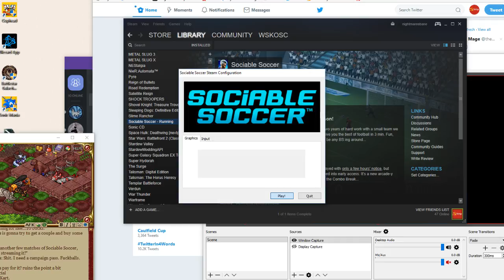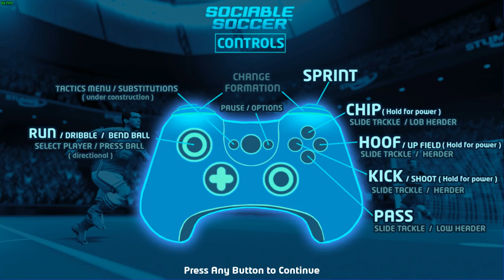Whiskey Plays - Sociable Soccer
Whiskey is a goal scoring superstar hero.